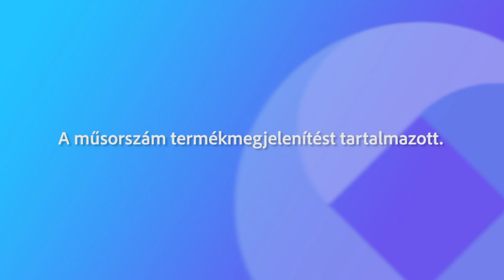220926 Fehérvári Beszélgetések Király Tálas Zsuzsanna